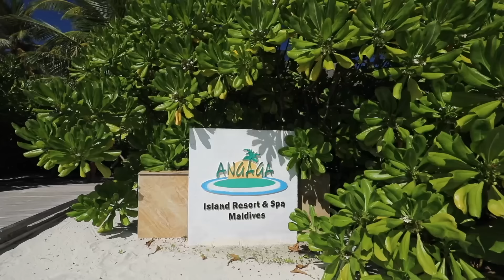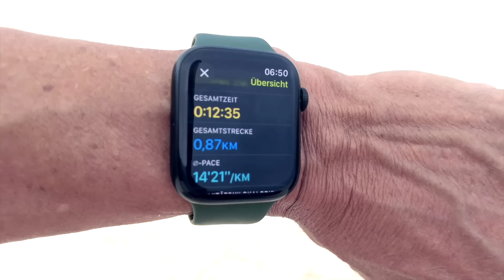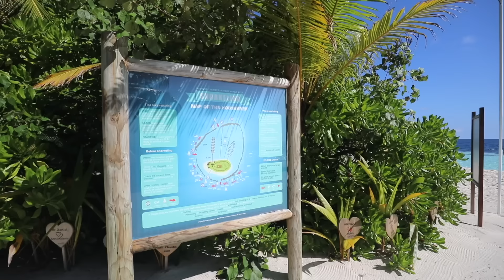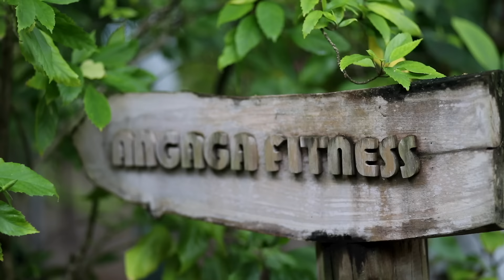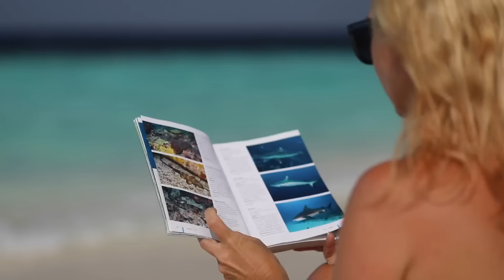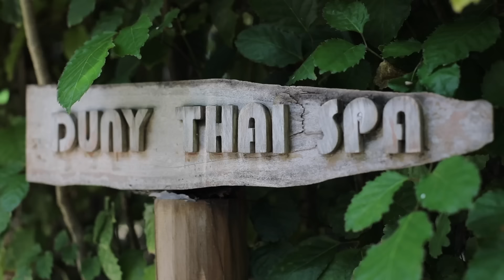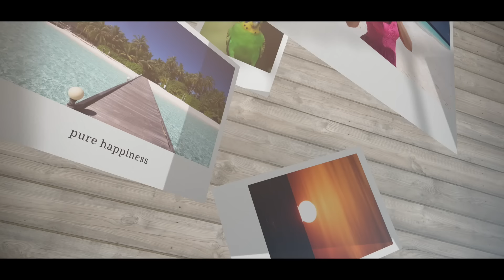Angaga Island Resort 2024: Traumhafte Malediven & Unterwasserabenteuer mit Walhaien im Süd Ari Atoll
Ihr seht ein Video für Neuankömmlinge und alte Hasen mit allen nötogen Antworten auf viele Fragen, alle Room Touren, Informationen zur Walhai Tour und vieles mehr!

Nach unserem letzten Besuch im Jahr 2023 kehren wir dieses Jahr erneut zur wunderschönen Insel Angaga im Süd Ari Atoll auf den Malediven zurück. Der Strand war dieses Mal besonders beeindruckend. Über die Jahre hat sich die Insel sehr verändert – was wir anhand von alten Bildern aus 2019 und sogar vor 10 Jahren gesehen haben.

Dieses Mal haben wir uns für einen Strandbungalow entschieden, um einen Vergleich zu unseren vorherigen Erfahrungen im Wasserbungalow zu haben. Wir waren begeistert von der Anreise mit dem Wasserflugzeug, dem Komfort des Bungalows und der atemberaubenden Unterwasserwelt. Angaga hat uns so sehr gefallen, dass wir sicher noch einmal zurückkehren werden.

Ein absolutes Highlight unserer Reise war die Walhai-Tour. Doch auch das Schnorcheln in der farbenfrohen Unterwasserwelt war ein unvergessliches Erlebnis!

Neu in diesem Video: Room Tours und Bewertungen von Carsten und Dave – zur Walhai-Tour und zu Angaga Island. Schaut rein und erlebt die Magie von Angaga Island Resort & Spa mit uns!

00:00 Intro
00:45 ein neuer Tag
02:00 Schnorcheltipp Bar
02:48 Erster Schnorchelgang
04:08 Lage der Strandbungalows
04:52 Room Tour Beachbungalow
05:39 Fitnessstudio
06:30 Haie
07:05 Wellensittiche
07:57 Mittagessen
09:18 Schnorchelgang
10:48 Walhai mit Dhoni
11:31 Walhai mit Speedboot (Carsten)
12:34 Dhoni Tour mit Dave
13:27 Schnorcheltrip
14:16 Room Tour Premium Bungalows
15:51 Room Tour Superior Bungalows
17:02 Schnorcheltipp Bungalows
18:10 Spa
18:42 Sunset Bar
19:23 Fazit Dave
19:51 Fazit Jens
24:39 Outro

➡ Contact/Support the artist 👇

  / inossi
  / inossi_music

Watch:    • INOSSI - Home (Official)